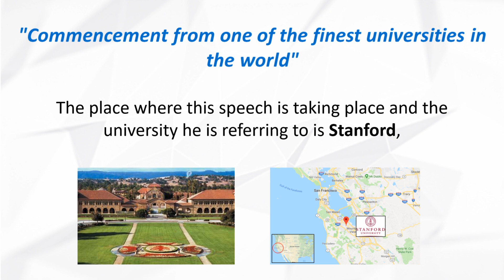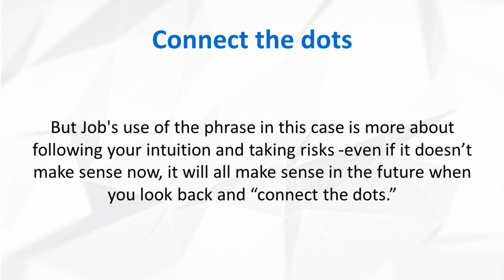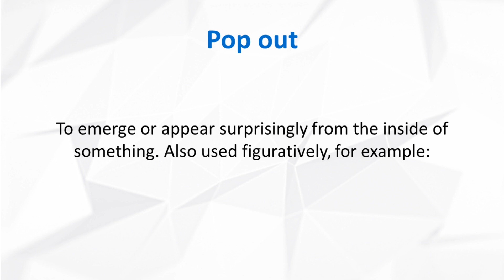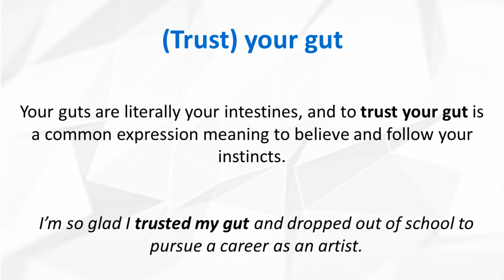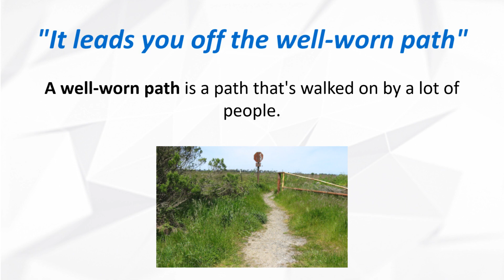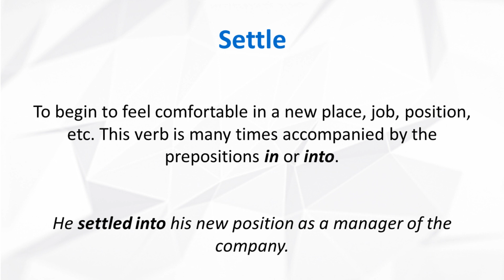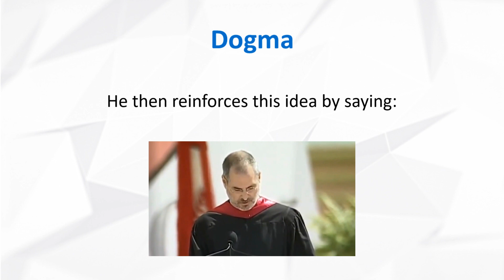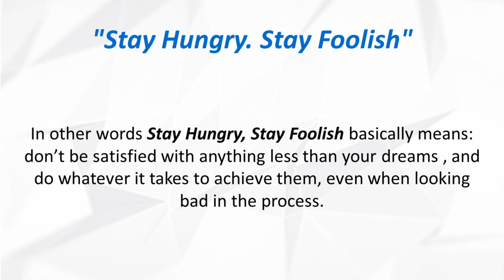Learn Real English | Steve Jobs' Famous Speech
Learn Real English today with the most famous speech ever from Steve Job's of Apple. Are you ever frustrated because you can't understand native speakers? Have fun learning to understand real English! Sign up for our FREE 3-Part Mini-Course